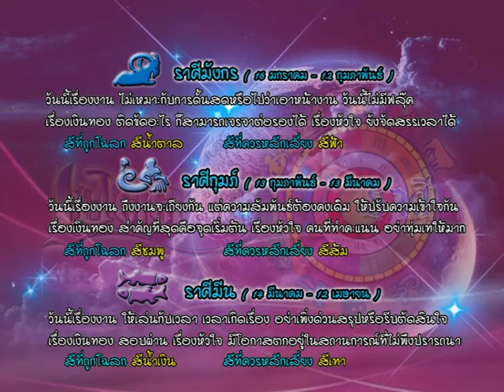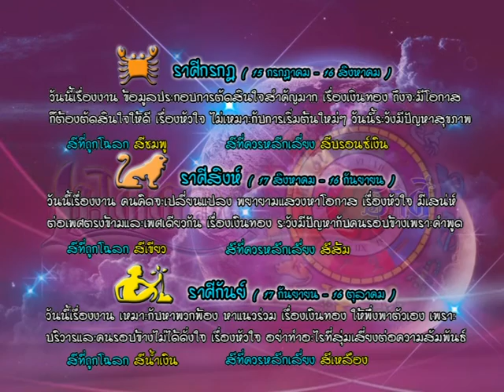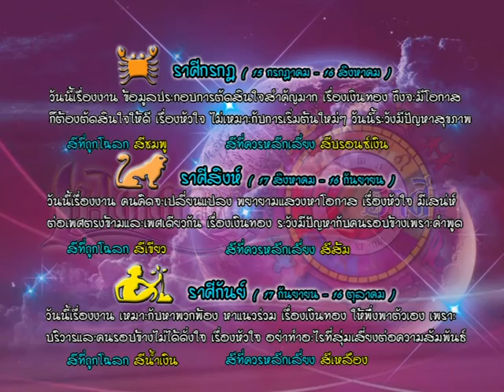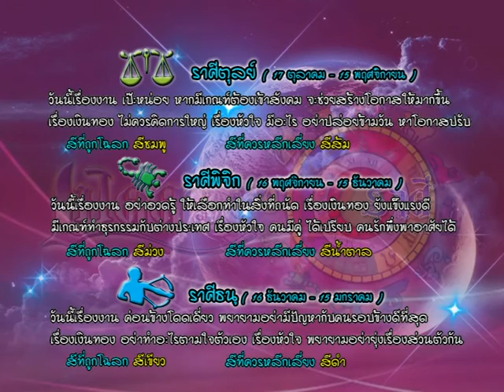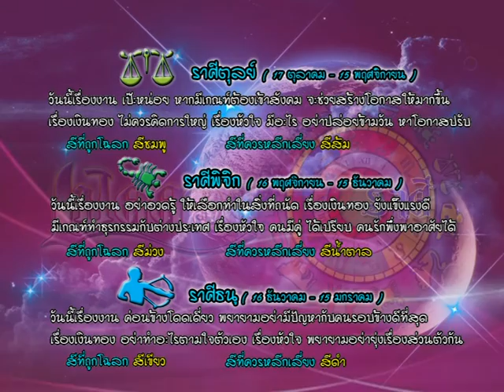รายการเปิดดวง 12 ราศี | 16/08/59 | EP 3/4